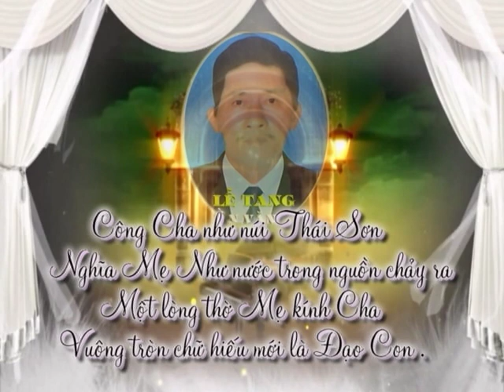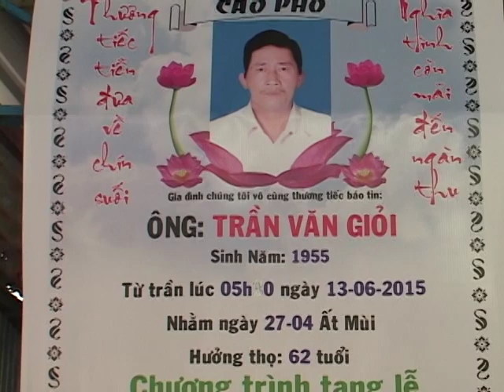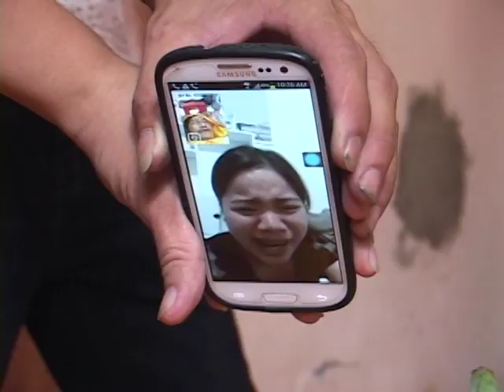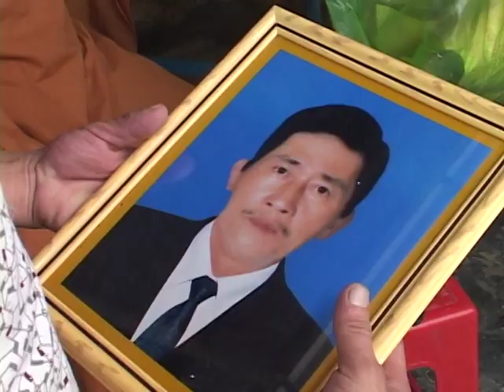LE TANG ONG TRAN VAN GIOI 1